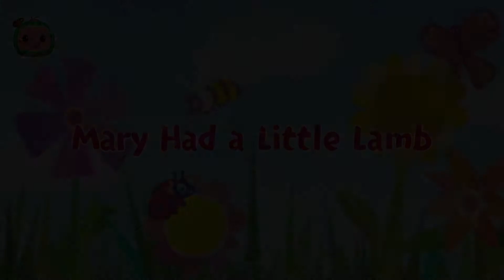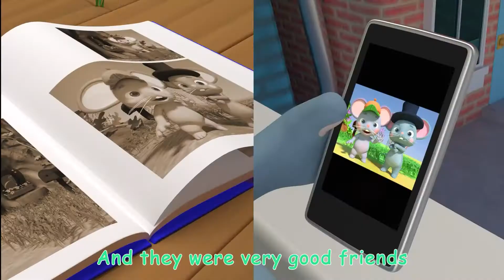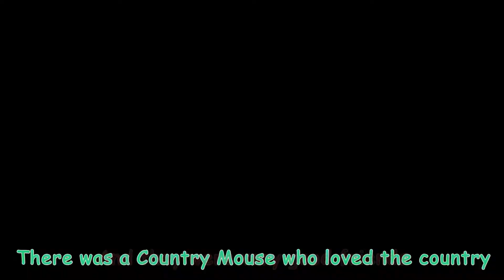The Tortoise and the Hare + More Nursery Rhymes & Kids Songs - CoComelon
How can you drop an egg and not have it break?  Sing along and find out with the Humpty Dumpty song for kids by CoComelon!

0:08 The Tortoise and the Hare
3:50 Three Little Pigs
7:00 Where Has My Little Dog Gone?
9:33 Mary Had a Little Lamb
12:21 Traffic Safety Song
15:17 This Is the Way
17:38 Jobs and Career Song
21:15 The More We Get Together
24:02      Yes Yes Save the Earth Song
27:48 What Makes Me Happy
31:23 Twinkle Twinkle Little Star
34:22 The Country Mouse and the City Mouse